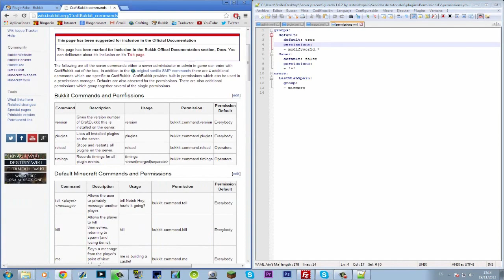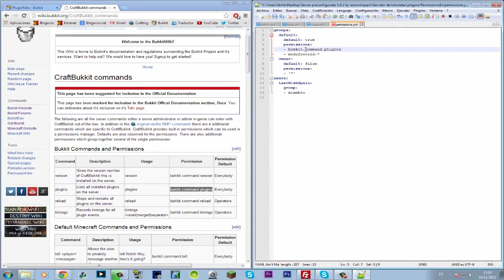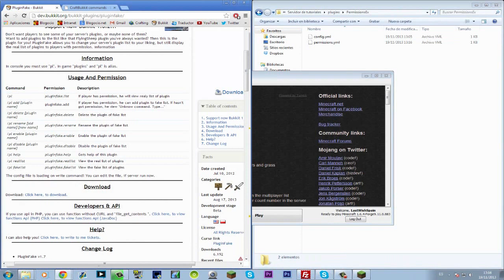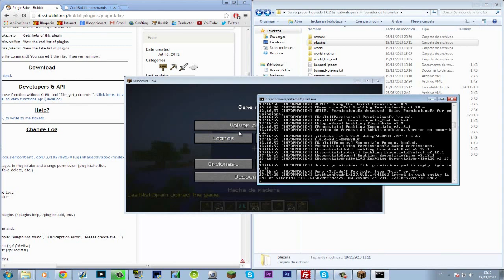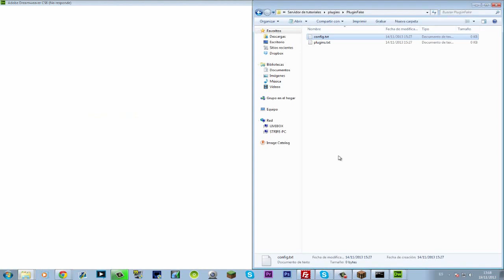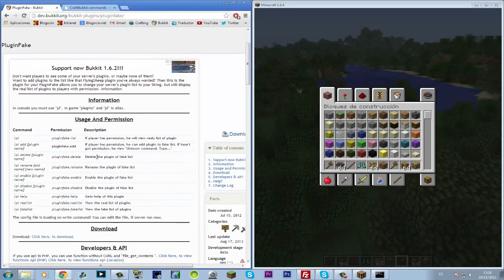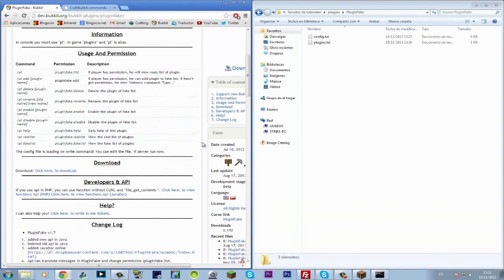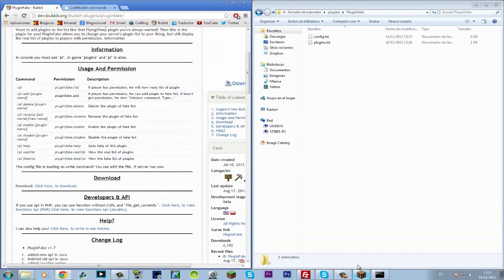Minecraft - Plugin PluginFake [ Tutorial en Español ] Oculta los plugins de tu servidor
Tutorial de como ocultar los comandos /pl /plugins y /?

♦ Tuenti: Clan Last Wish
♦ Skype: LastWishEsp
♦ LastWishSpain tambien está en BlogocioTV!!